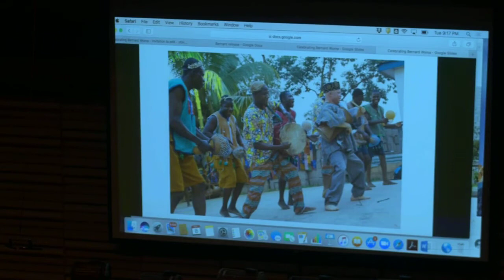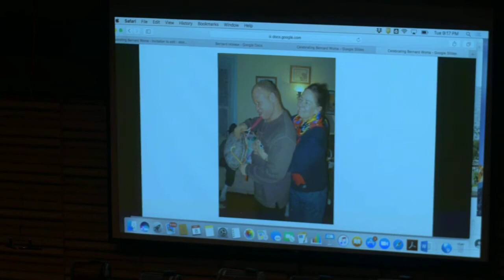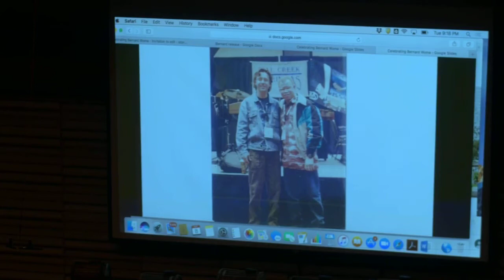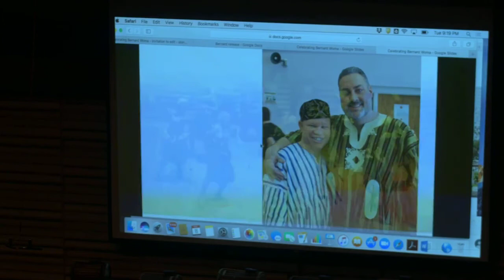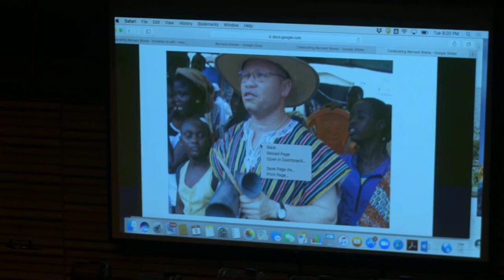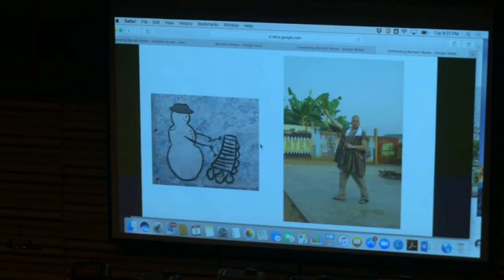"Ne Wa Seb" Bernard Woma Tribute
At our end of semester concert, we put together a mass "Ne Wa Seb" on all the gyils we could get our hands on.  The photos projected above the group were submitted by Fredonia faculty, staff, students, and alumni